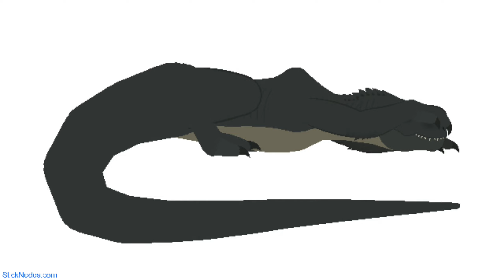Escape from Bowser